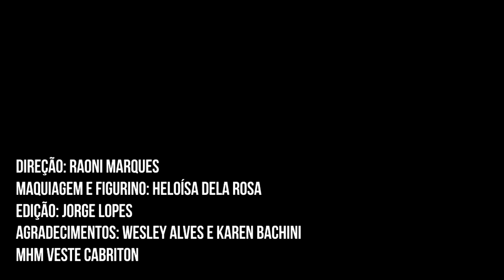O MHM Responde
No primeiro MHM responde, Eddie e Leo se reúnem para responder algumas das perguntas mais capciosas que mandam a pra gente e que nossa equipe bolou. Saiba para que serve um vibrador, como agir se sua parecer que sua mina está te traindo e muito mais no videocast mais católico da internet.